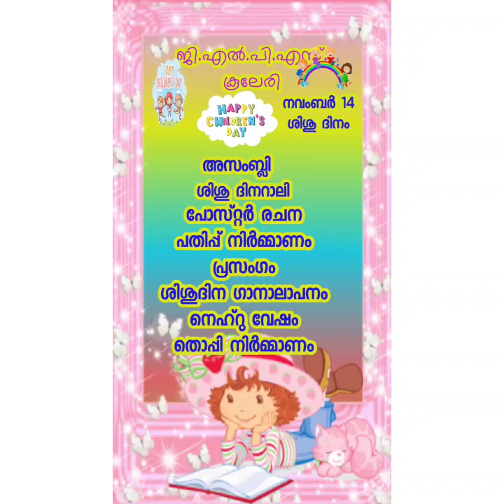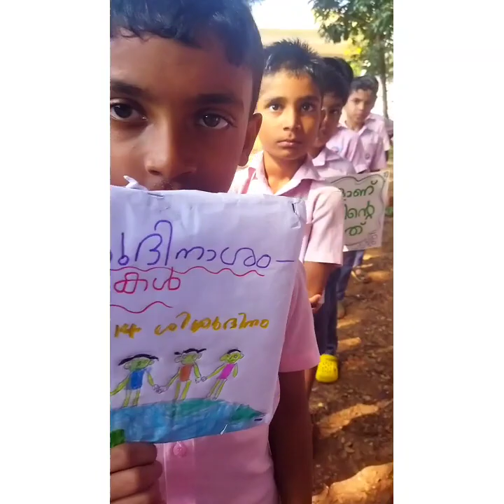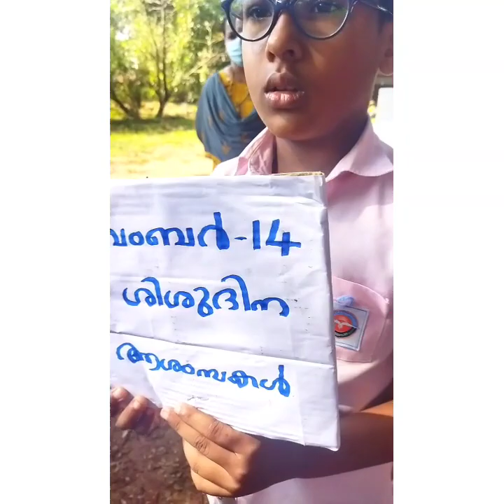GLPS Kooleri ശിശുദിനാഘോഷം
ശിശുദിനാഘോഷം. നവംബർ 14 ന് GLPS കൂലേരിയിൽ വിവിധ പരിപാടികൾ നടത്തി.